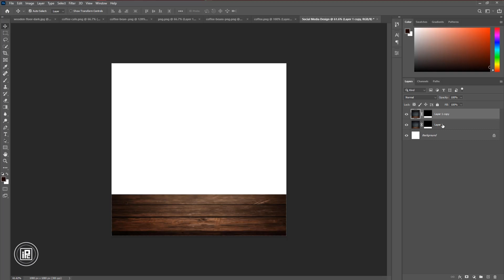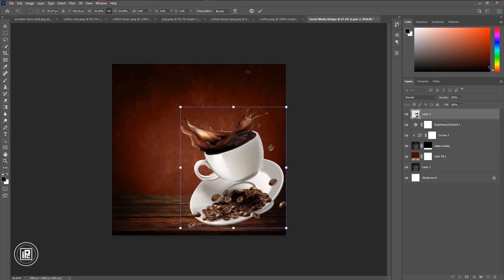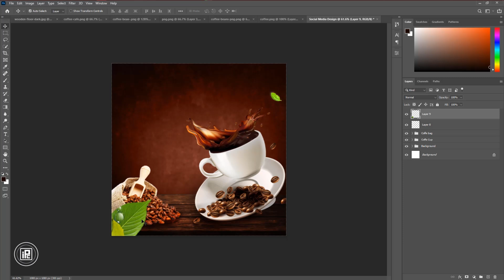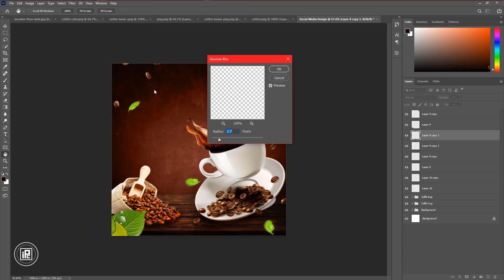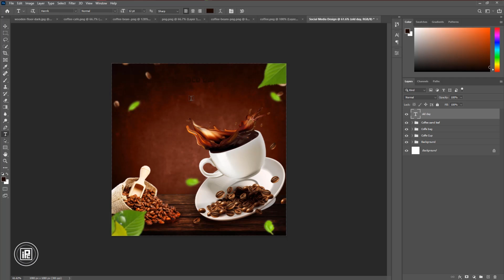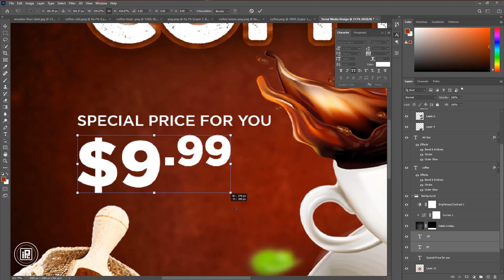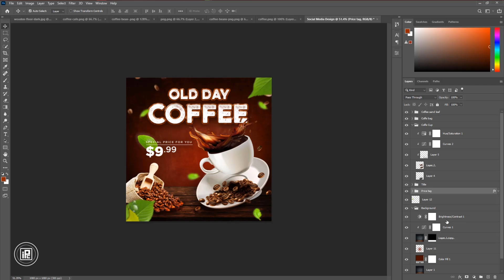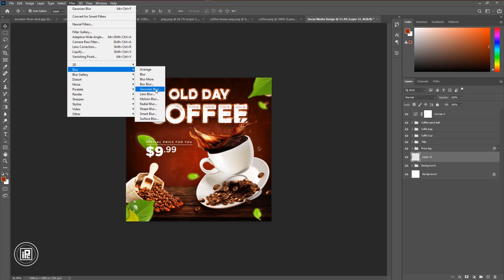Coffee brand Social Media Banner Design in Photoshop | iLLPHOCORPHICS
In this tutorial, I show you how to create a professional coffee brand Social Media design in Photoshop. I show you all the tricks step by step so that you can know how to create a professional design that will catch everyone's eye. I hope everyone will like the tutorial. So watch the tutorial until the end. So that you can learn and create your own social media post with the tricks that I use to create this. or if you like you can also create the same design as you like mine. Also, share the tutorial with your friends.

KEEP LEARNING